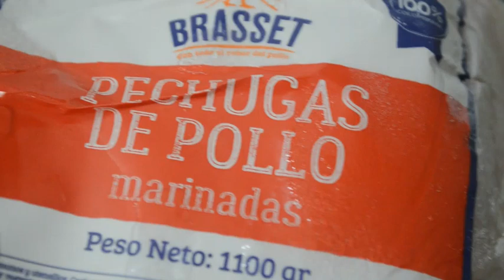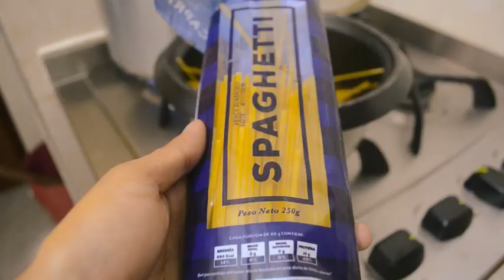SPAGHETTI A LA POLLO CON VERDURAS DEL D1